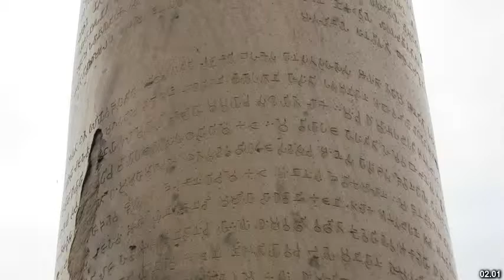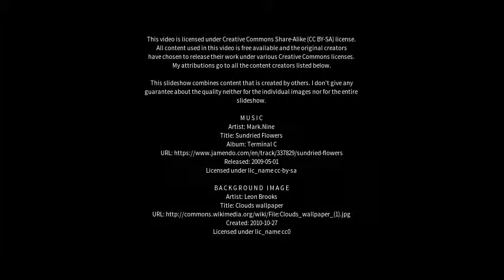Best places to visit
Best places to visit - Kotla (India) Best places to visit - Slideshows from all over the world - City trips, nature pictures, etc.